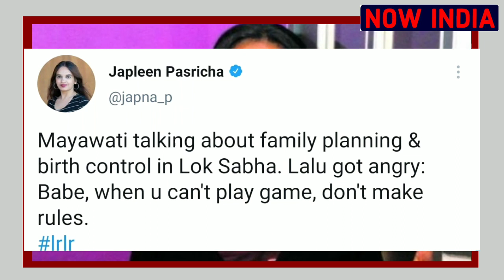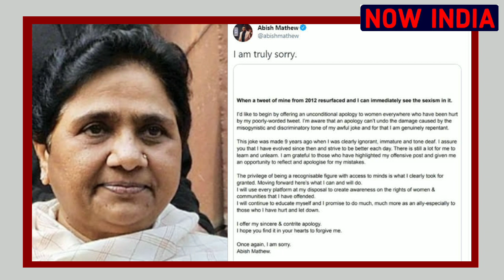mayawati latest news | Abish Mathew Comment on Mayawati | Japleen Pasricha